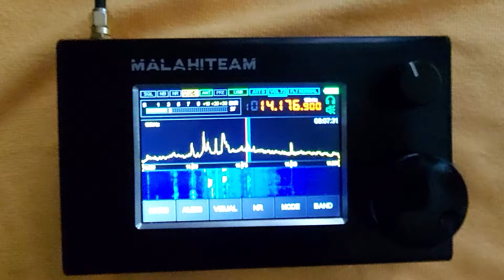Change audio output / Malahit DSP